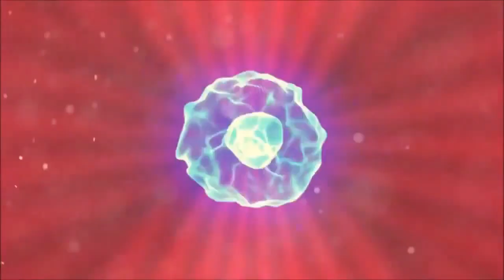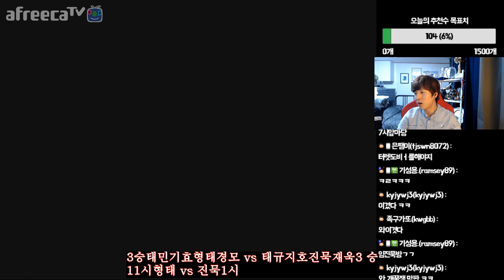170413 스타크래프트 아재리그 변형태 vs 임진묵 1:9상황 역전 테테전 최고의 명경기[박태민]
■ 박태민과 함께하는 스타크래프트 아재리그
종합 컨텐츠 방송을 목표로,박태민의 채널에서 다양한 게임 컨텐츠들을 즐겨 보세요.
매주 월요일,수요일 아재리그 진행 by 아프리카TV
매주 화요일,목요일 개인방송합니다 저녁 9시 시작
매주 화요일,목요일 영상 업로드 됩니다.

■ 170413 스타크래프트 아재리그 변형태 vs 임진묵 역올킬 그 마지막 경기를 승리로 장식하는 변형태 1:9상황을 역전하다

■ 박태민의 SNS를 찾는다구요?